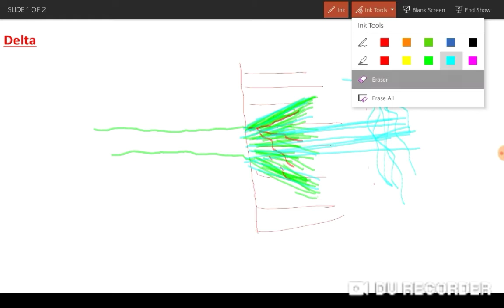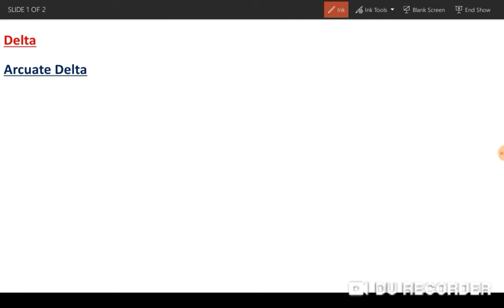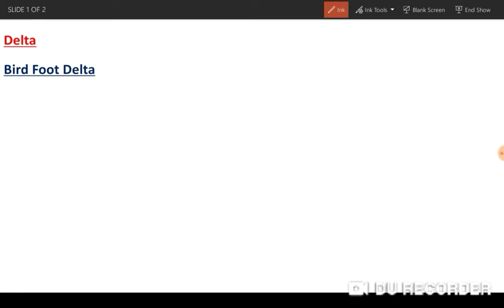L40 | River Delta | Physical Geography In Hindi | Geomorphology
River Delta in Hindi
Join Geography Optional Paid Course and Test Series -